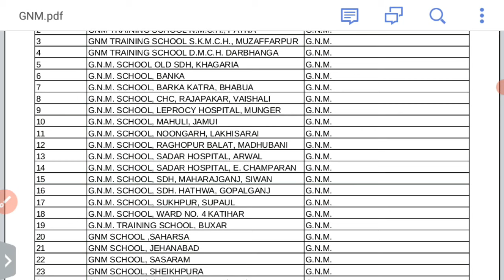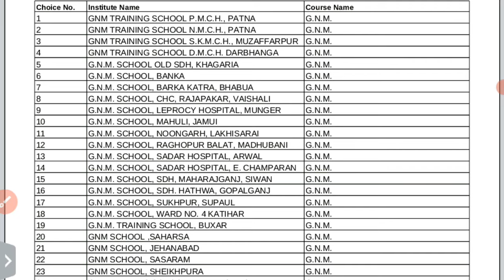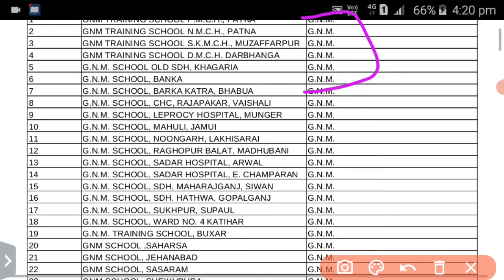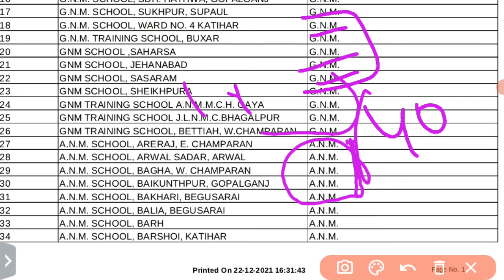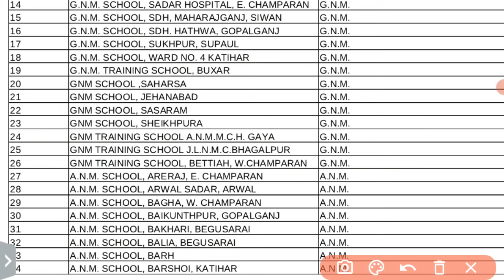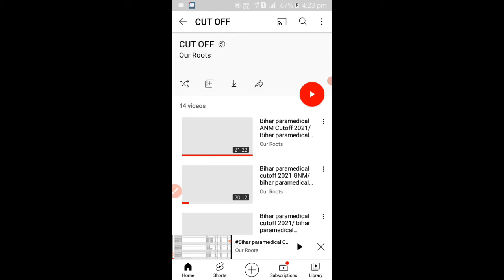Bihar Paramedical Counselling GNM/ANM 2021/Bihar paramedical Counselling 2021GNM/ANM